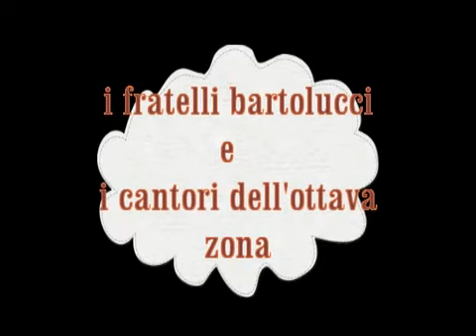i fratelli Bartolucci